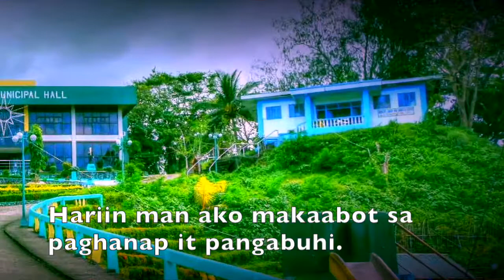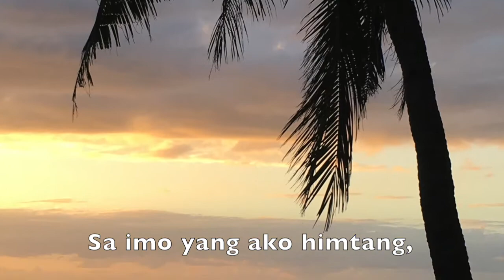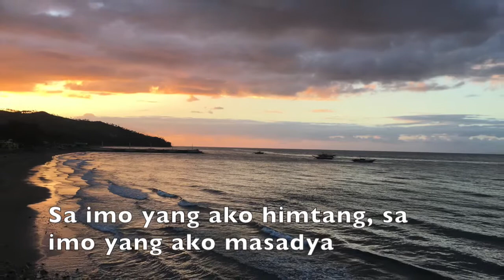Calatrava, Banwang Palangga